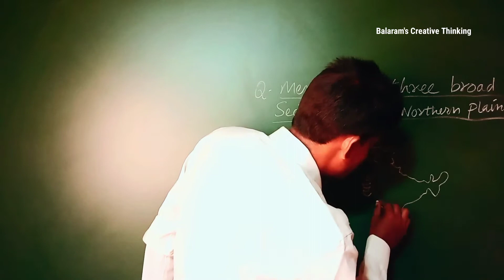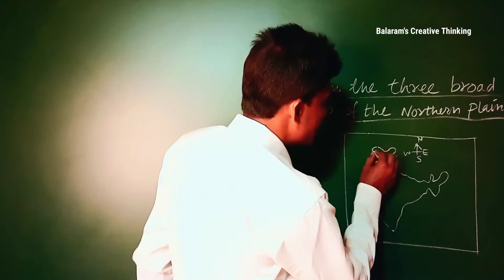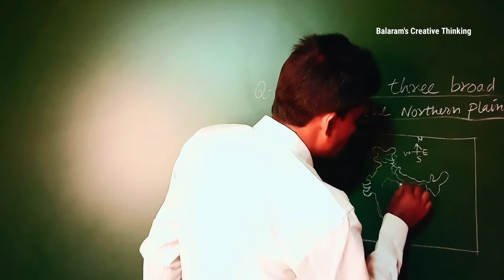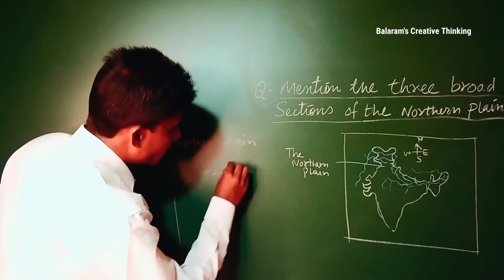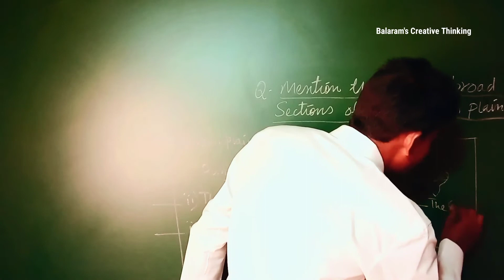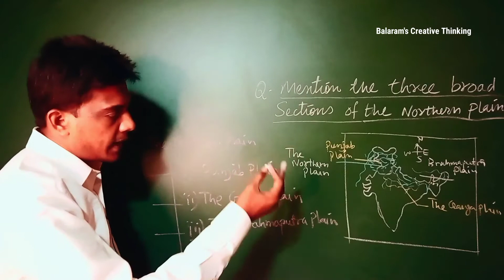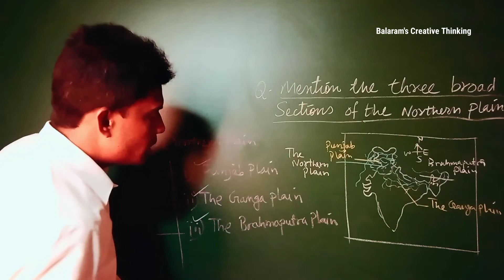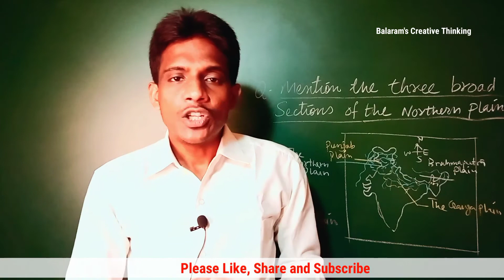Mention the three broad sections of the Northern plain | The Punjab Plains | The Ganga Plains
Q. Mention the three broad sections of the Northern plain.

Answer: Northern plain is broadly divided into three sections:

i) Punjab Plains: The western part of the Northern plain is referred to as the Punjab plains. It has been formed by the Indus and its tributaries. This section of the plain is dominated by the doabs.

ii) The Ganga Plain: It includes the state of North India, Haryana, Delhi, U.P., Bihar, Jharkhand and West Bengal. It has three sections – Upper Ganga Plain, Middle Ganga plain and Delta.

iii) Brahmaputra Valley: Brahmaputra valley lies in the east in Assam.